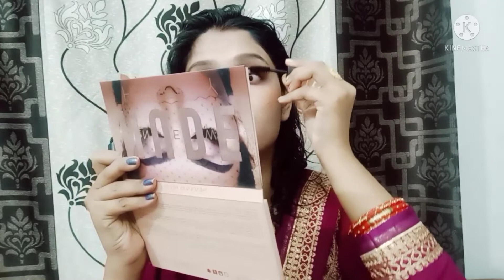Purple 💕 Panjabi Mackup Look Royal Sushma